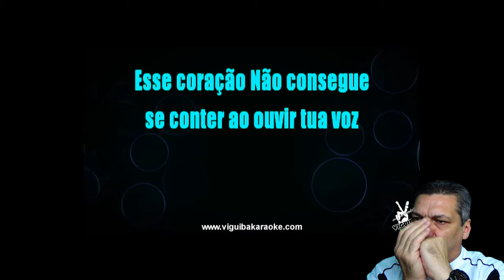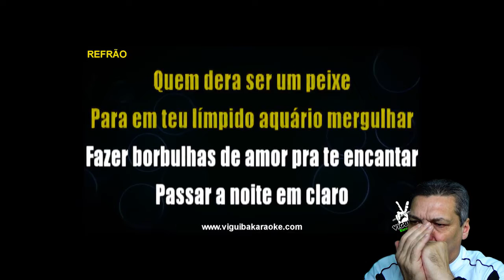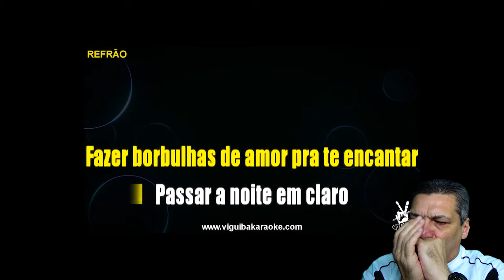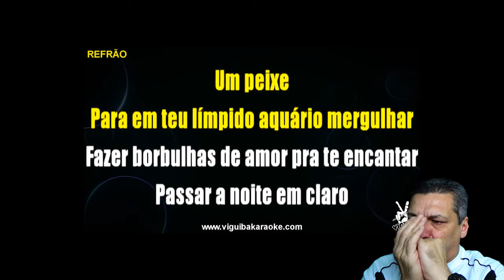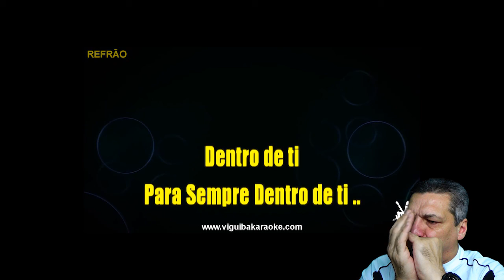778 Borbulhsa de amor B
778  Borbulhas de Amor-Fagner-gaita em B
6-55-56, 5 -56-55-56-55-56, -66-56-6, -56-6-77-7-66
6-55-56, 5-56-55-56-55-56, -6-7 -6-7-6, -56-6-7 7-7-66
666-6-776, 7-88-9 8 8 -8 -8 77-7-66, 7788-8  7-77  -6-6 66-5
-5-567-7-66, -5-566, 876, 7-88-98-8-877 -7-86, 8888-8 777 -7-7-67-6
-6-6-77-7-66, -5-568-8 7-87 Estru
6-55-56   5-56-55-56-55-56, -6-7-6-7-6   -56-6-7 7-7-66
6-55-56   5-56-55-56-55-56, -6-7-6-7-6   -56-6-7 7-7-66
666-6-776, 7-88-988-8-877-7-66, -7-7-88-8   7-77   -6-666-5
-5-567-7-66, -5-566, 876, 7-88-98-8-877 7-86, 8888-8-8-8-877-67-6
-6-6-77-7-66, -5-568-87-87, 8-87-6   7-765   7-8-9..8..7
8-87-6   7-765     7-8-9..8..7, 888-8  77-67 Estru
 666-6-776, 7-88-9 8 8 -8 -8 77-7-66, 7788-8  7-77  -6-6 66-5
-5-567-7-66, -5-566, 876, 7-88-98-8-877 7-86, 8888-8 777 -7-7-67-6
-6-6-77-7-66, -5-566, 876, 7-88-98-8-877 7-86, 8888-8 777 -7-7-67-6
-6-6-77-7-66, -5-566, 876, 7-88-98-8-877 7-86, 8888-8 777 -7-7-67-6
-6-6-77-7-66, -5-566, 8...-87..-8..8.